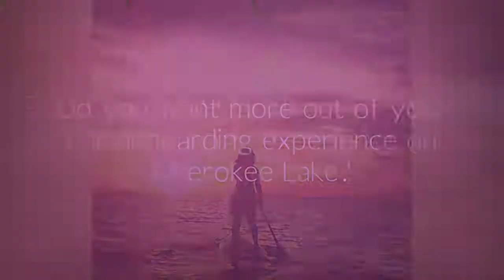Cherokee Lake Sup Yoga